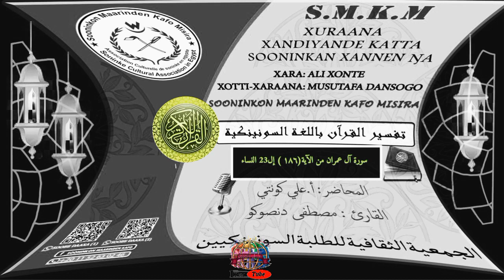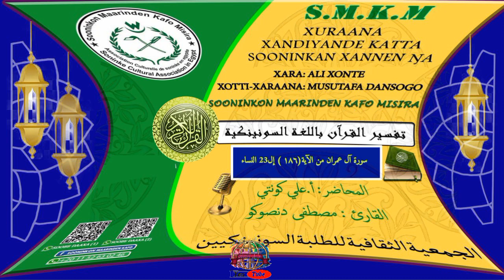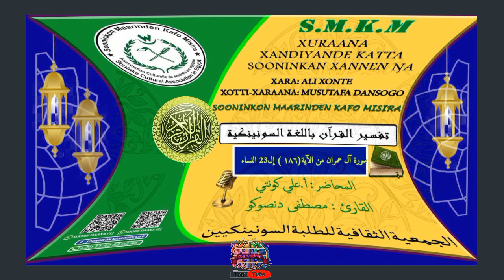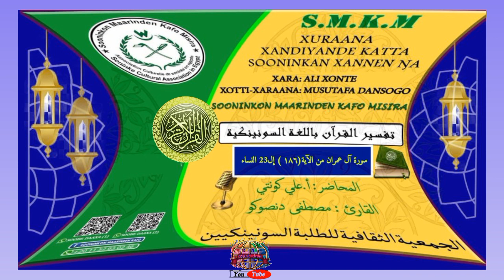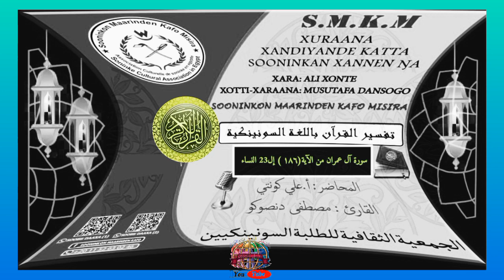11 تفسير سورة أل عمران بصوت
الشيخ
تحت رعاية الجمعية طلبة السوننكية بمصر

شاهد وانشر واشترك معنا ليصلك كل جديد